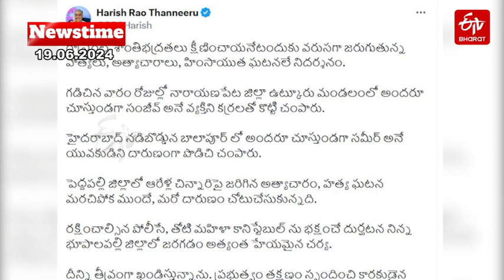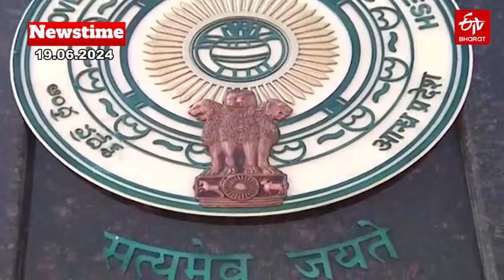ETV Bharat Newstime (19-06-2024) Bhatti Vikramarkra | Bandi Sanjay | Komatireddy | Pawan Kalyan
ETV Bharat Newstime (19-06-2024) | ETV Bharat Bulletin – Telangana  Today’s Top News – ETV Bharat Telangana | Bhatti Vikramarkra  | Bandi Sanjay  | Komatireddy | Pawan Kalyan | Harish Rao | Assam Floods | Aravind Kejriwal |